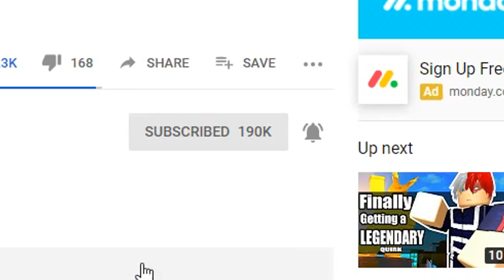8 GATES REVERSE LOTUS IS INSANE! CRAZY WAR! | Sakura Shippuden 2 in Roblox | iBeMaine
I missed a huge part of the war in Sand but hope you guys still enjoy